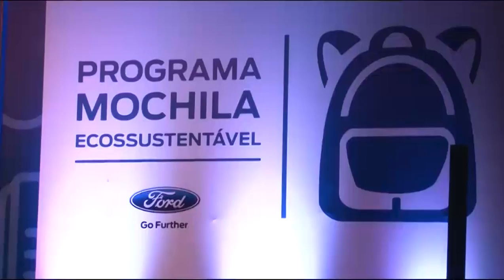Ação Social da FORD em Camaçari